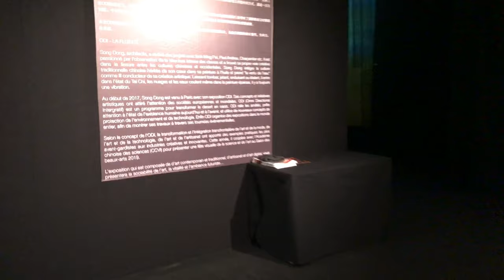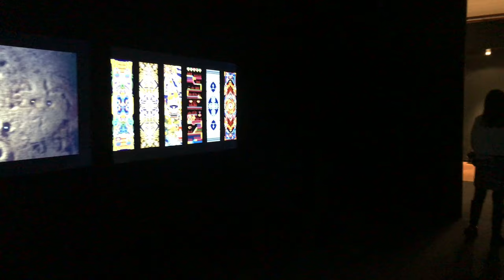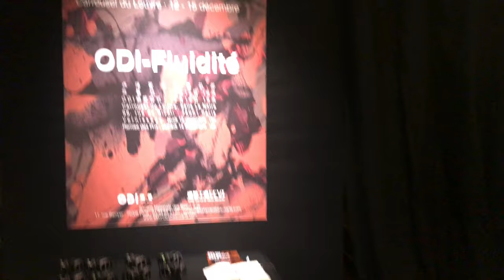SALON DES BEAUX-ARTS PARIS #4 2019/ PARIS 4K